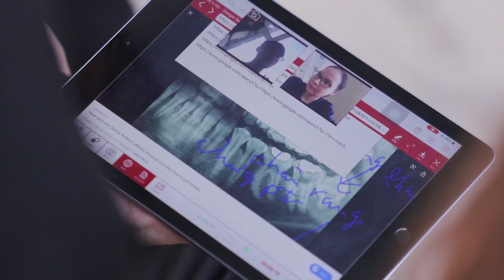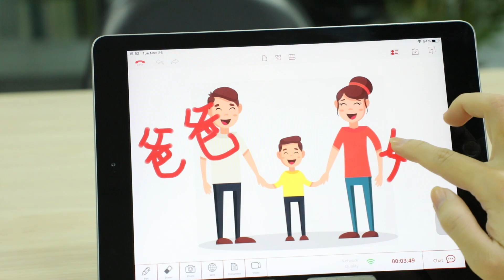Victoria Platform for Distance Education - Empower the Human Mind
“A mind is a terrible thing to waste”. Education is the key to success, yet for many people, the issue of inaccessibility and unaffordability prevents them from achieving their dreams.

Victoria platform by Beowulf helps break down the long-standing barriers for schools and education institutions so that they can efficiently extend their teaching capability to the world anytime, anywhere, at a much cheaper cost.

Victoria provides a two-way interactive distance education platform via advanced real-time collaborative video conferencing, which brings remote students and teachers together just as if they were physically in the same room.

The world may be vast, but with Victoria platform, we take the ‘distance’ out of ‘distance learning’, and in the process, make education affordable and accessible to all.

Victoria - Empower the human mind.